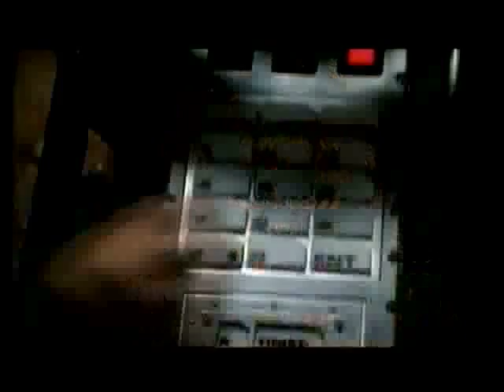ARNOLD124 REVIEW - Code: Broken Arrow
Review Du Film Broken Arrow Par ARNOLD124 100% Quebec